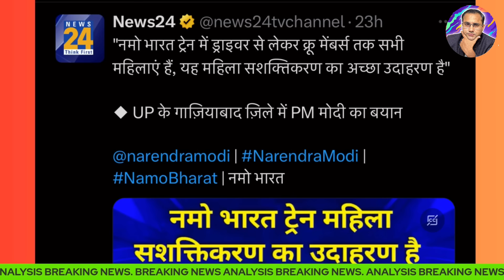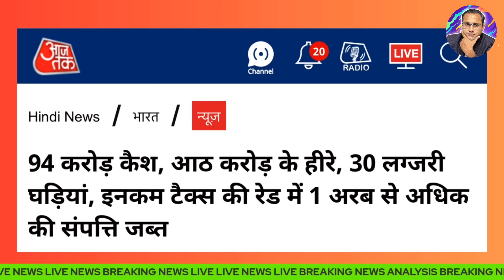मोदी के प्रहार से सिब्बल को झटका । Breaking & Analysis